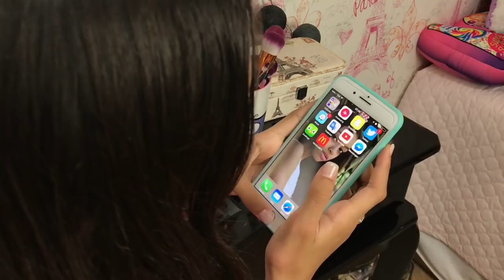COISAS IDIOTAS QUE TODO MUNDO FAZ - HUMOR COMÉDIA RIR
Sabe aquelas coisas que você faz secretamente achando que ninguém sabe que você faz? Eu também faço e quase todo mundo faz também. Duvido que você não faz.
Descubra aqui e deixe comentários, quero saber o que você faz de nojento, esquisito, secreto ou simplesmente é idiota e engraçado mesmo.
As opiniões de vocês para os melhores vídeos funny videos  eu vou fazer e deixar aqui no canal vida de amy.
❤️ ❤️ ❤️  AMO VOCÊS! ❤️ ❤️ ❤️